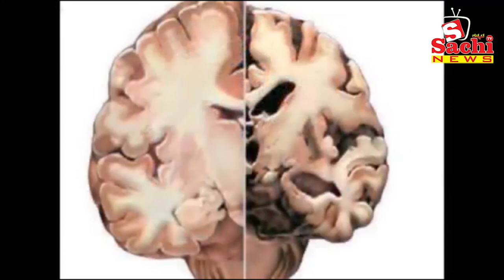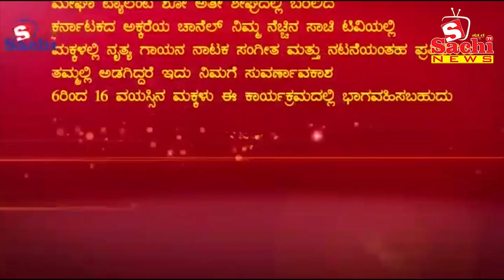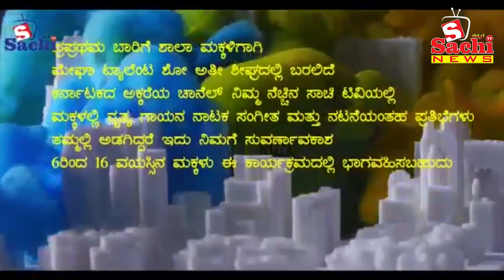08-02-2019 News SACHI News Channel, SACHI TV NO 1 RACING CHANNEL,LATEST NEWS